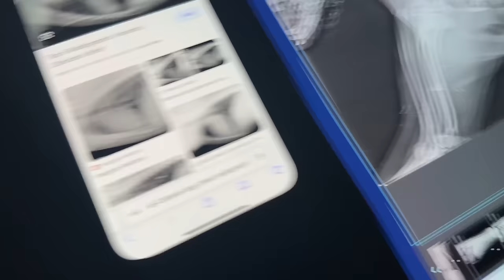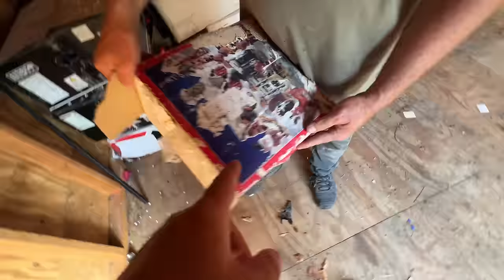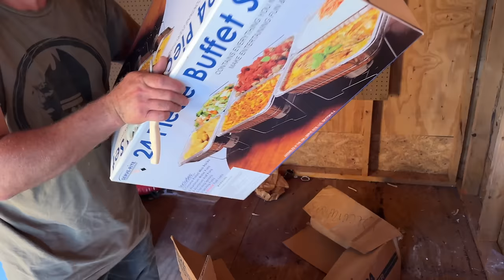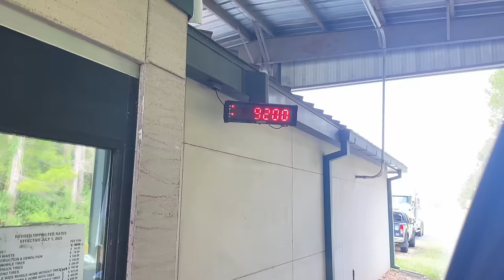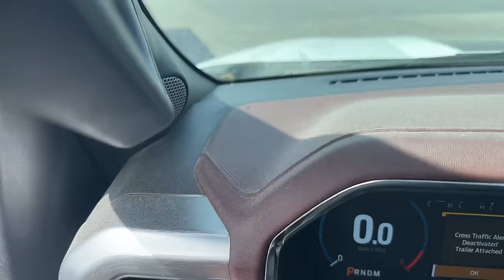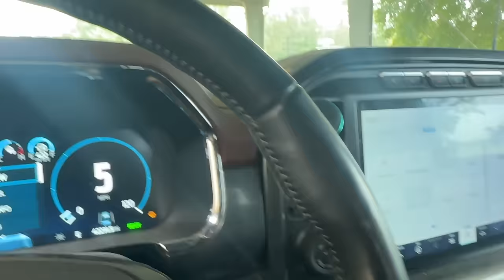It's More Serious Than We Thought